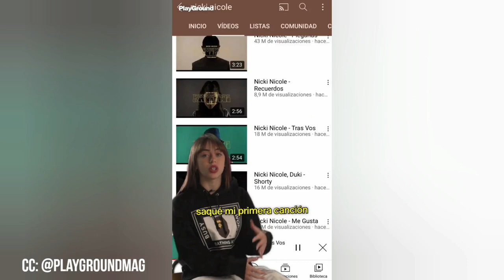Messi Invito a Nicki Nicole a su FIESTA Privada 😱